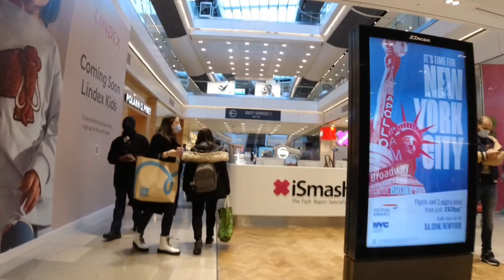[4K] 🇬🇧 [London Walk] Westfied Shopping Centre Stratford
Let us explore inside and outside around Westfield Shopping Centre is a shopping centre in Stratford, east London which opened on September 13, 2011.